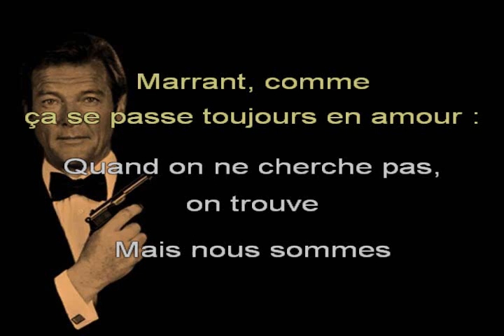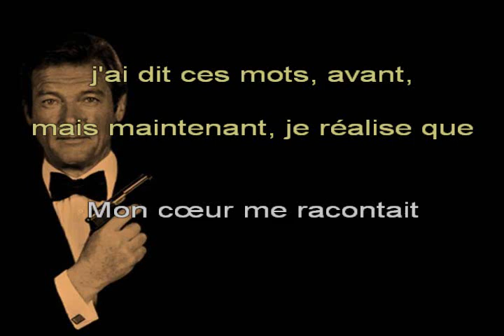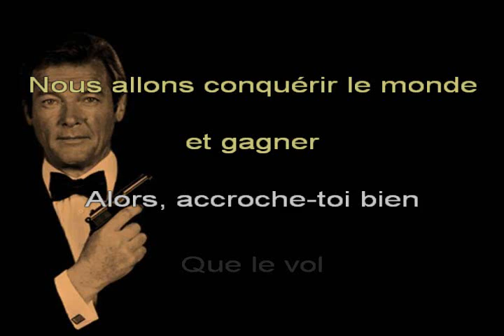Rita COOLIDGE, « All Time High » (Bande originale du film « Octopussy ») - Chanté ANGLAIS + Trad FR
Bande originale du film « Octopussy » 13° opus de la série « James Bond », avec Roger MOORE dans le rôle de l'Agent 007, dont je vous offre une adaptation en langue française.